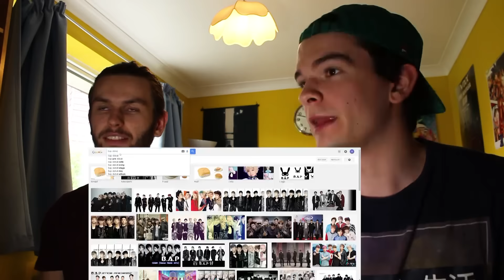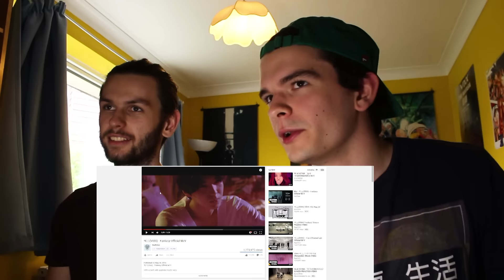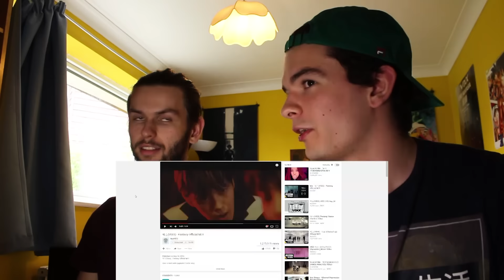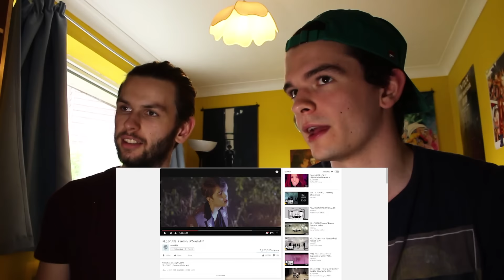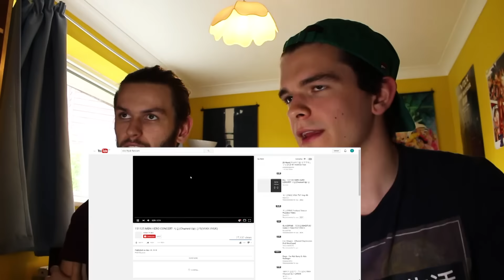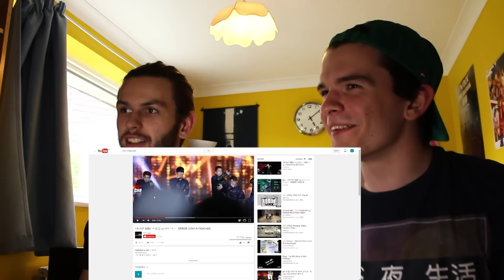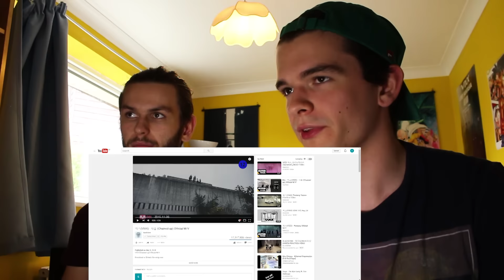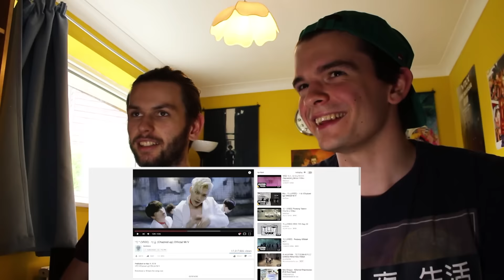How to Learn Kpop Members' Names with KpopSteve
Ever wondered how to learn group members' names in kpop? Say no more! KpopSteve will help you (and Tom) out in this video!

Tom's Vlog featuring your boy KpopSteve - I Love These Days

Kpop made me start a YouTube channel where I scream and talk fast. I also like other things which aren't kpop, I know that's hard to believe.

Here I do reactions, skits, talks, tests, and what other ideas which pop into my head!